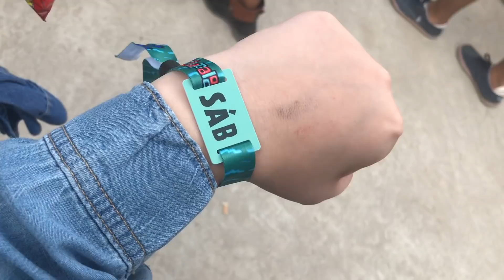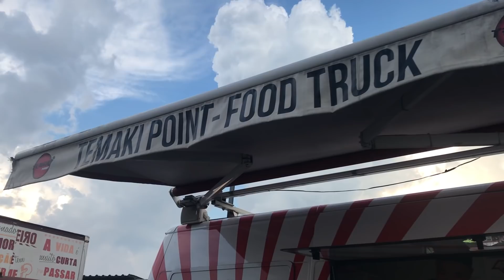LOOK E MAKE | ME DIVERTI HORRORES 😂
Fui no Lollapalooza e levei vocês junto comigo! Teve roda gigante, Kamikaze e muita diversão. Quer saber como foi o lolla 2018? Vem comigo!
Caixa Postal: CEP 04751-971. CX: 31738